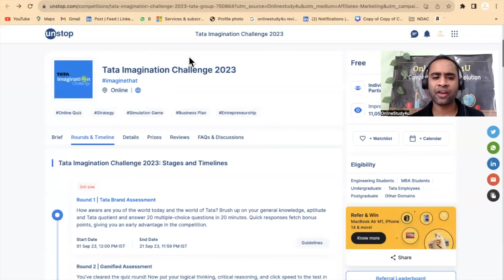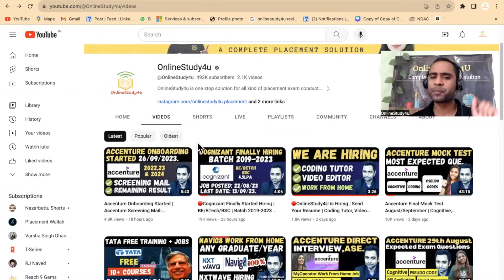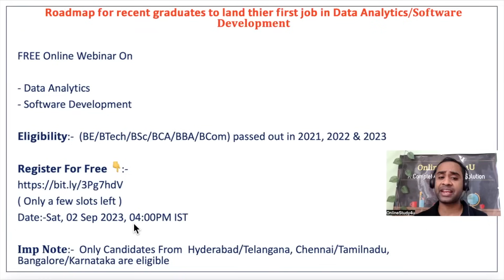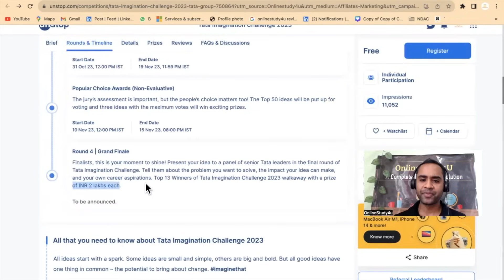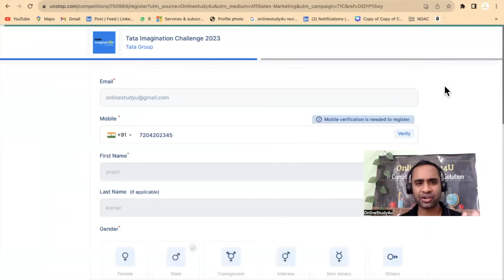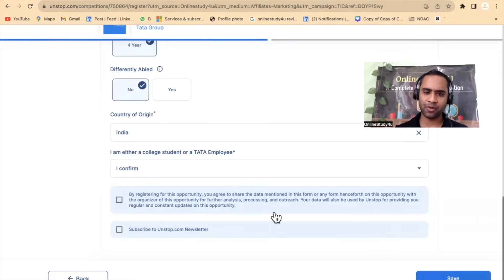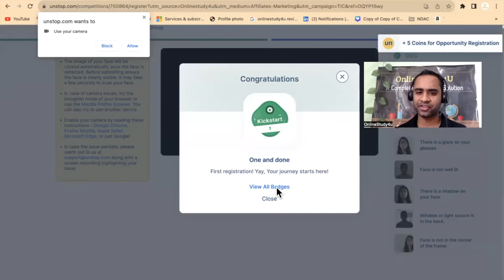🔴TATA Direct Interview | TATA Hiring Challenge | Free Certification | BE/BTECG/MBS/BCS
TCS hiring
tcs hiring
software hiring
jobs freshers
fresher hiring
freshers hiring
Hiring freshers
STEP internship
product company
summer internship
off campus
freshers hiring
Hiring freshers
STEP internship
product company